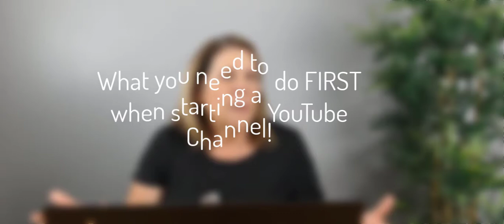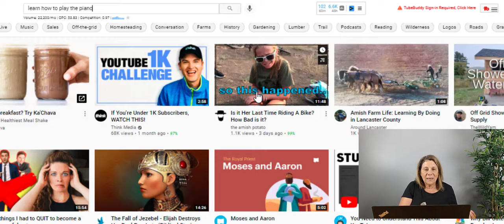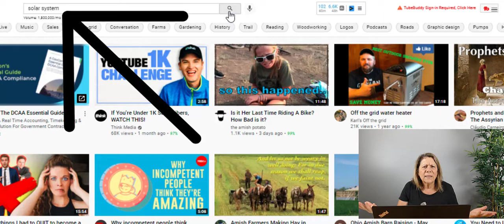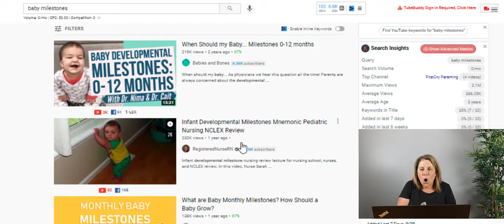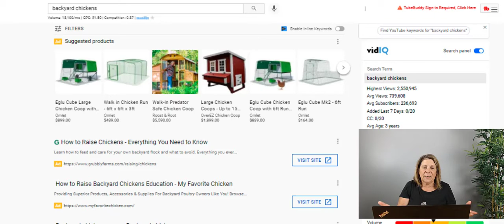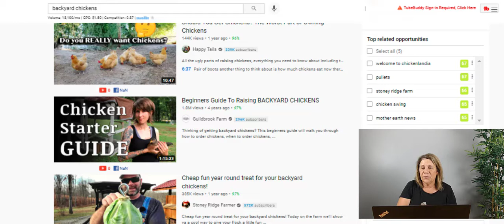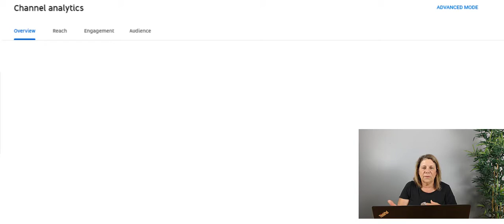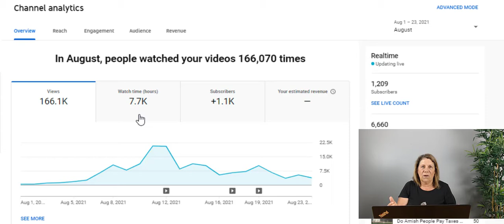How to choose a niche for your YouTube channel // is my channel idea good enough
How to choose a niche for your YouTube Channel.  Have you been procrastinating about starting your YouTube Channel?  Are you wondering if your idea is good enough for a channel?   You came to the right place!  In this video I will take you through simple steps to see if your idea is viable!